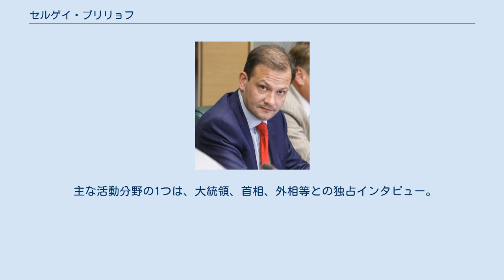セルゲイ・ブリリョフ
セルゲイ・ボリーソヴィチ・ブリリョフ（ロシア語: Сергей Борисович Брилёв）はロシア連邦のジャーナリスト。
国民的人気番組を多数率いてきた。
 グローバルエネルギー協会の会長（2020年2月3日以降） 、 外交および防衛政策評議会の幹部会員、ベーリングベリングスハウゼン研究所（モンテビデオ、ウルグアイ）の共同創設者および会長 、ロシアテレビアカデミーのメンバー （2006年以降）、 ロシア連邦国防省の元公会議メンバー 。
 国営テレビ局「チャンネル1」の副局長であり、米国の研究を行うべリンガ・ベリンスガウゼン研究所の所長を兼務。
2018年9月、ウラジオストクにおける東方経済フォーラムでは、ロシアのプーチン大統領、中国の習近平総書記、モンゴルのハルトマーギーン・バトトルガ大統領、日本の安倍晋三首相、韓国の李洛淵首相の集う全体会議で司会を務めた。
 1972年6月24日キューバ出身。
家族は妻と娘が一人。
幼少期、青年時代をモスクワ、エクアドル、ウルグアイ等で過ごし、英語とスペイン語が堪能。
1988年に人気番組にてテレビ初出演。
1995年にモスクワ国際関係大学のジャーナリスト学部卒業。
新聞「コムソモリスカヤ・プラウダ」で経験を積む。
また、1995年より「チャンネル1」勤務。
 主な活動分野の1つは、大統領、首相、外相等との独占インタビュー。
政府や議会を批判することはあるが、プーチン大統領の批判は行わないスタイル。